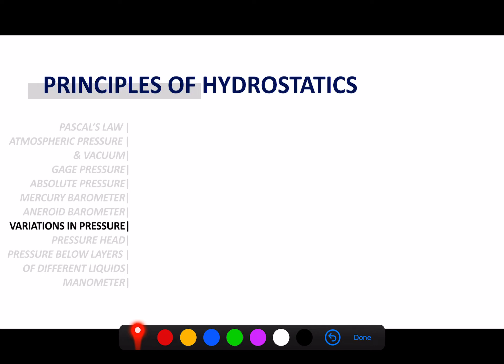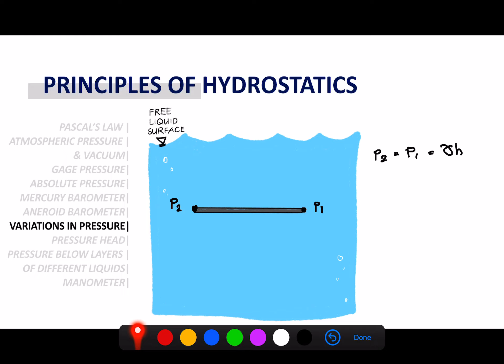Fluid Mechanics and Hydraulics - Principles of Hydrostatics Part III